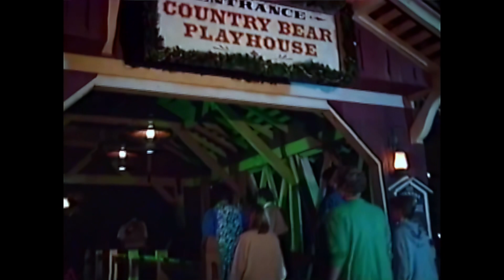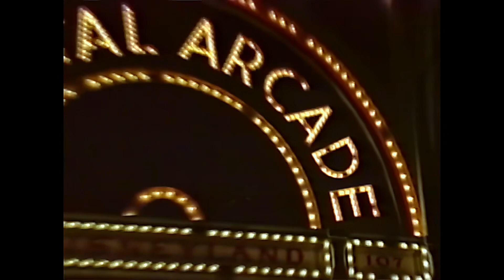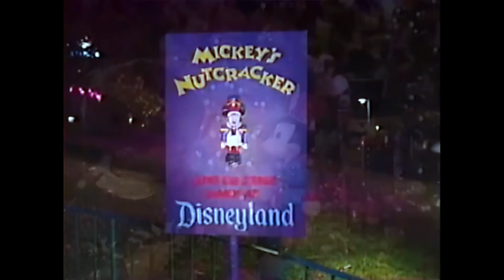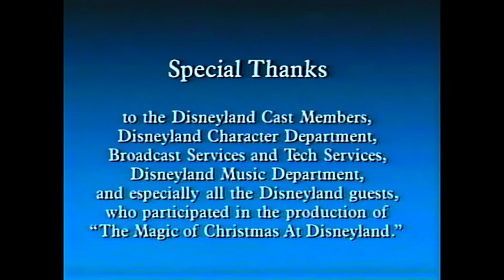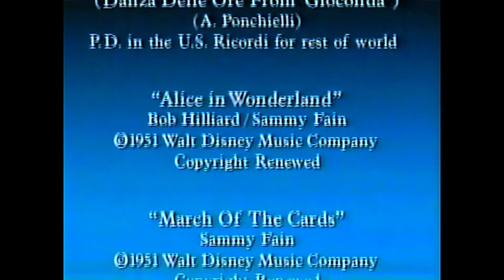"The Magic Of Christmas at Disneyland" (1992) | (1080p Upscale)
"The Magic of Christmas at Disneyland" is a direct-to-video special that was released in 1992, and a sequel of sorts to the 1982 non-holiday release, "A Day at Disneyland".  Unlike the instant gratification we experience today, the video was particularly special for being only available to purchase at the theme parks. It features various scenes of Disneyland during the holiday season, as well as musical numbers and performances by Disney characters and cast members.

One of the highlights of the video is the first musical number, “Let’s Have an Old-Fashioned Christmas”, sung by the Dapper Dans, a barbershop quartet that performs regularly on Main Street, U.S.A. The (then) Dapper Dans were Shelby Grimm (baritone), Jim Campbell (bass), Mike Economou (tenor), and Dan Jordan (lead). As of 2023, Mr. Campbell was still performing on Main Street USA in Disneyland!

The video also showcases some of the park’s most popular attractions and shows during the holiday season, such as the Country Bear Christmas Special and Christmas Fantasy Parade. Additionally, the video features appearances by the Fab Five; among which is Goofy, even more than his customary accident prone self.

The Magic of Christmas at Disneyland received positive reviews from Disney fans and critics alike, who praised the festive atmosphere and nostalgic charm that brings the magic home. The video became a collector’s item for Disney enthusiasts who appreciate the rare footage and historical value, noting that the video captures the essence of Disneyland before it underwent major changes and expansions in the following years. As it should, it's considered by many a classic and a must-watch for anyone who loves Disneyland and Christmas.

Technical Details |  Source: VHS  |  AI Upscaling: 1080p  |  Color Correction/Titles: DaVinci Resolve 18.6